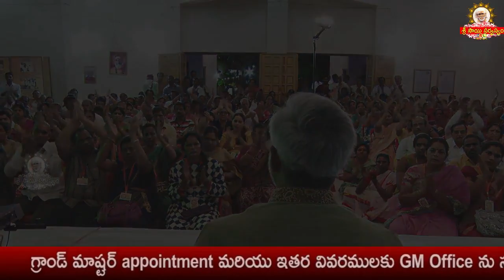మీ కోరికలు నెరవేర్చే శ్రీ సాయి సిద్ధ సంకల్ప హోమం II Sidda Sankalpa Homam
goldenlotus444.